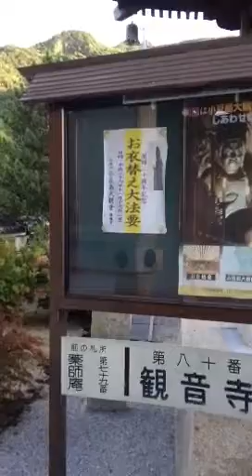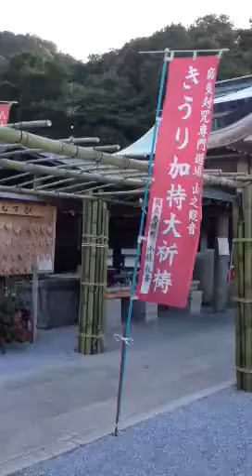第二回ビートルで巡る日本の旅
今回は、瀬戸内に浮かぶ小豆島の、
子安観音寺です。
ビートルは入院中でしたが、めげずに行きました！